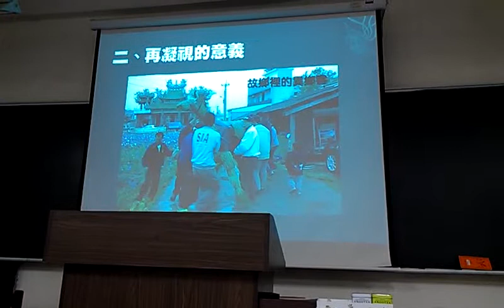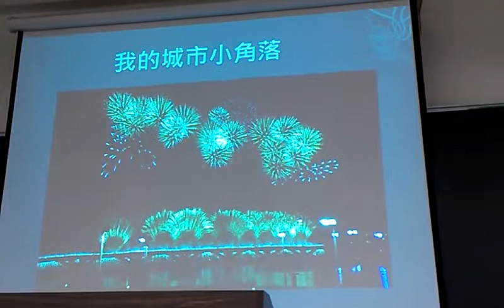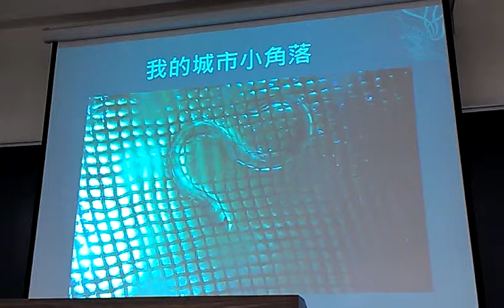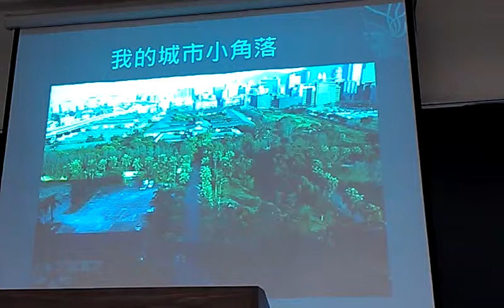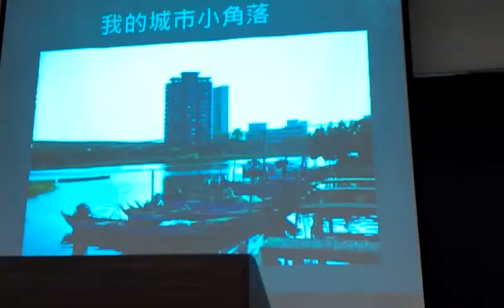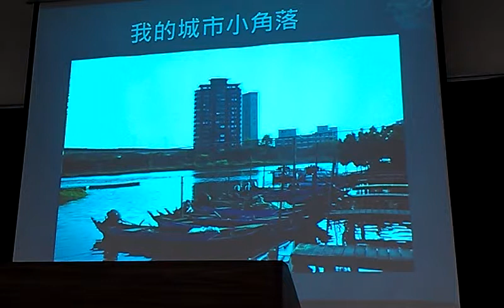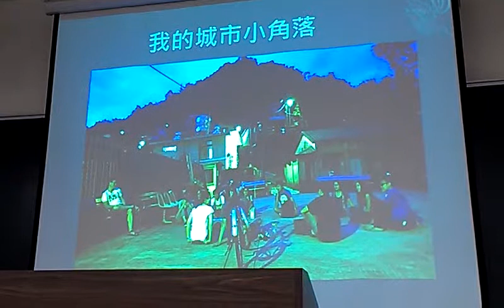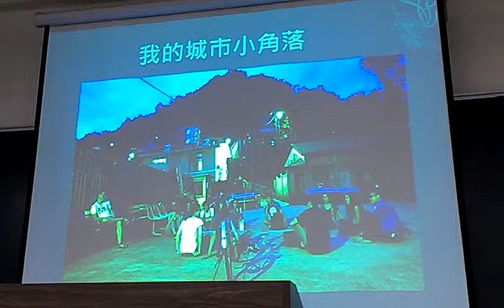Munch:我的城市小角落VIDEO2322